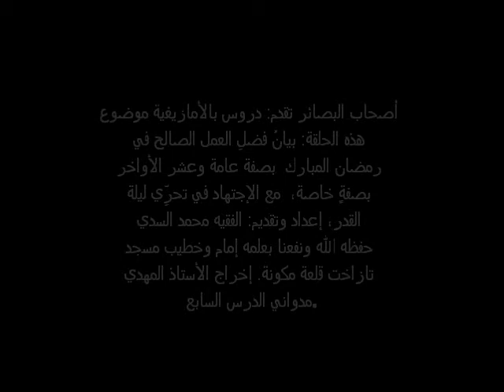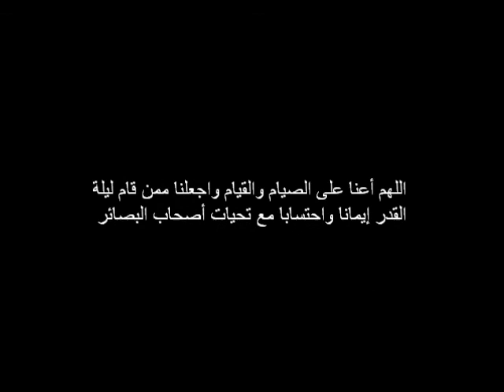الدرس السابع بالأمازيغية يقدمه لنا الشيخ محمد السدي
بعنوان بيان فضل العمل الصالح في رمضان المبارك بصفة عامة وعشر الأواخر بصفة خاصة مع اجتهاد في تحري ليلة القدر
يقدمها لنا الفقيه محمد السدي  بالأمازيغية إمام وخطيب مسجد تازاخت
إخراج الأستاذ المهدي مدواني
اللهم أعنا على الصيام والقيام